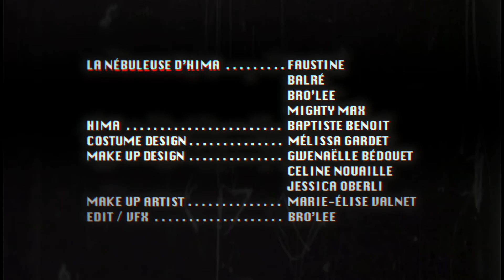La Nébuleuse d'HIMA - Pleased to meet you, Dear... (Official Music Video)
Réalisation, Montage & Post-production: Bro'Lee
Tourné aux Cuizines (Chelles) et l'Empreinte (Savigny-Le-Temple), en Seine-et-Marne

Hima: Baptiste Benoit
Création Hima: Mélissa Gardet, Gwen Bedouet, Céline Nouaille, Jess Oberli
Réalisation Make-up: Marie-Elise Valnet

Issu de "La Guerre des Rois", sorti en février 2022.
Titre et Hima inspiré d'American Psycho, de Bret Easton Ellis
Composition: Bro'Lee, Doc Kéro, Faustine Berardo

Lyrics:
Will you remember me?
I feel better now!

Give me the night,
All the dark places,
And I’ll take care of the meetings...
Show me your smile,
The way you move in the silence,
Cause it gives me a thrill.
And if you're nice,
I'll keep your lips,
To remind me of how delicious you were.
Your skin makes me wanna hunt.
Come closer…
"Pleased to meet you, Dear..."

I have a big appetite,
And I’ll never be satisfied, Honey,
As long as you can hold your breath,
Stand my touch.
So tell me, Baby...

A brighter smile for a better life.
The tension when I show my calling cards.
God knows the despair of my soul,
The weight of their bones,When I try to fall asleep..

A charming knight, a charming knife,
The price of my suit where they bleed, sometimes.
The weight of their bones,
But how I love it..

And you must be so tasty
With a glass of champagne!
If I could eat your ears, and rape your brain!
You'd be so lovely in my plastic bags.
Let me play, let me play!

When I try to fall asleep..

Because I love it...
You know,
When I make them strike the pose,
God can't stop me.
You know,
That's the way it is,
God won't save me.

I think you will never forget my face, Dear…

LA NEBULEUSE D'HIMA
Collectif urbain-onirique, gros son et performances

En 2011, La Nébuleuse d'HIMA est créée, tout d'abord, autour du groupe, LNH, groupe de fusion, Metal/Hip-Hop/ELectro, et travaille, dès sa genèse, sur la fusion des genres musicaux, regroupant une dizaine de musiciens, producteurs et arrangeurs.

Sa diversité musicale se sent dans ses douze premiers titres, chaque chanson n'étant pas composée et/produite par les mêmes artistes. Elle offre alors au groupe la possibilité d'ajouter à un style commun, des inspirations metal, mais aussi hip-hop, pop, chansons à texte...au gré des envies et des collaborations.
La dimension visuelle s'installe, dans l'optique de travailler sur "l'interprétation artistique des mots".
Avec les textes des titres du répertoire de LNH comme support, deux artistes (Brice Bedouet à la photo et Saturne à l'illusration) vont plancher sur des oeuvres.
Une chanson devient alors une photo ou une illustration...

Leurs oeuvres ouvrent la voie à la création d'un livre-audio, ainsi qu'à leur exposition lors des concerts du groupe...et font arriver dans l'équipe d'autres artistes et techniciens.

Le collectif commence alors à voir ses événèments en plus grand, proposant des invasions de lieux, mêlant décorations, expositions, concerts, ainsi que des espaces d'expression libre pour le public, afin qu'il devienne lui-même créateur.
En 2017, le collectif est invité à collaborer avec le Download Festival, et décide d'enfin donner forme humaine à Hima. Une troupe de performers, comédiens et danseurs naît, avec dans l'ombre créateurs, maquilleuses, stylistes, et développe une armée de Hima, chacune, toujours et encore, reliée à une chanson, donc à un texte, donc aux mots...
NEBULA est née.
D'abord présents sur des évènements avec de la simple déambulation, la troupe prend ses aises, et développe des performances mêlant le théâtre et la danse, et encore une fois ambiancée par le répertoire du groupe, qui revisite ses propres titres pour l'occasion.